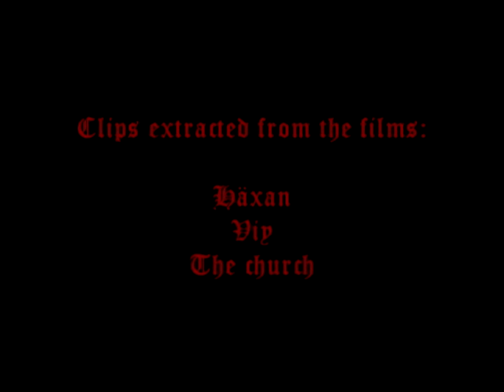Capricornus Tenebrarum - A Sacrifice Of Useless Souls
Black Metal Hermosillo